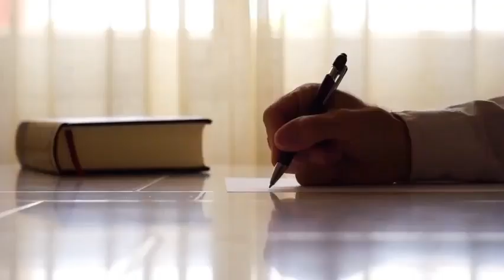25- As-tu peur de tes émotions?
As-tu peur de tes émotions?

On a souvent peur d’aller voir quelles émotions se cachent derrière autant de souffrance et de réaction de peur de déterrer une boîte de pandore, de tomber dans un trou sans fond et ne pas arriver à s’en sortir. Cette peur est très fréquente. Personnellement, j’ai longtemps eu très peur de réveiller ce que cachait toute cette colère que je portais et qui cherchait à exploser à tout moment à la vue d’une étincelle.

Ce que j’ai fini par comprendre en libérant toute cette colère c’est qu’elle cachait une autre émotion qui elle cachait également un besoin non entendu. L’intensité de toute cette colère était due au fait de la contenir et ne pas vouloir la laisser vivre. Il n’y a aucun mal à vivre la colère, c’est au contraire très sain si elle n’est pas retournée contre nous ou contre les autres.

Une émotion ne demande qu’à vivre. L’empêcher de circuler et de s’exprimer c’est créer cette intensité qui fait si peur. L’émotion n’est pas dangereuse,  elle est même très courte puisqu’elle ne dure que 90 secondes en moyenne mais elle est vitale. C’est notre meilleur guide. C’est la contenir, la retenir, l’empêcher d’exister qui crée ce danger, cette puissance, cette souffrance. Et ensuite c’est la ruminer pour en faire un sentiment qui nous pollue l’existance.

Vous voulez comprendre ce que cachent vos émotions? Venez vivre l’expérience de VIVRE le 7e ciel.